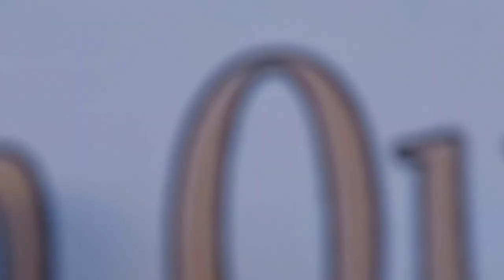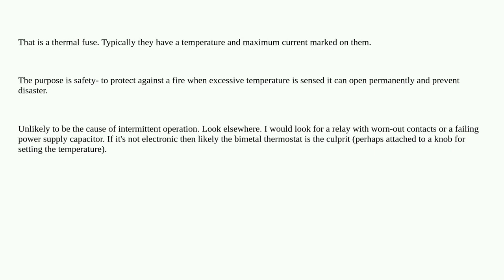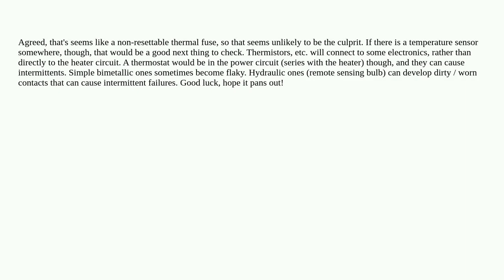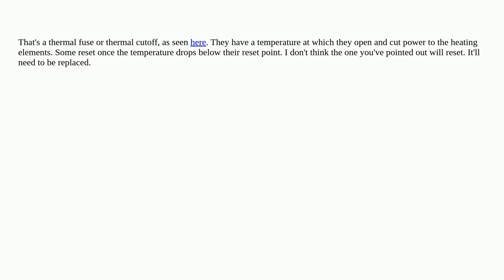Electronics: What is this bullet-shaped part in dehydrator?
What is this bullet-shaped part in dehydrator?

A special thanks goes out to the community

  identification components heat